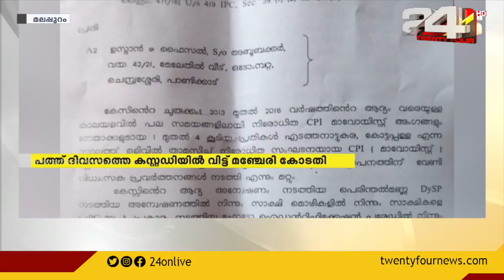പന്തീരാങ്കാവ് യുഎപിഎ കേസിലെ മൂന്നാം പ്രതി എം ഉസ്മാനെ പത്ത് ദിവസത്തെ കസ്റ്റഡിയിൽ വിട്ടു